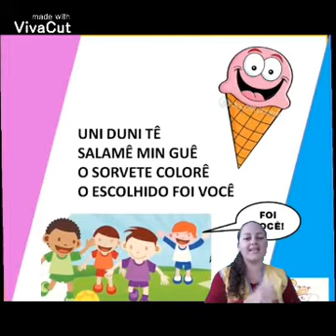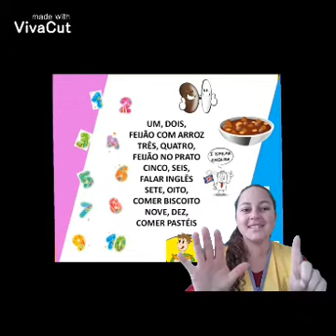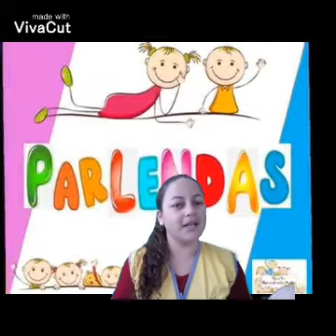Jardim II A- parlendas.